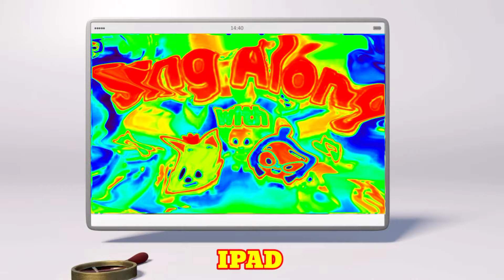Sing Along with PinkFong and Hogi Logo Effects/Sponsored Preview 2 Iconic Effects